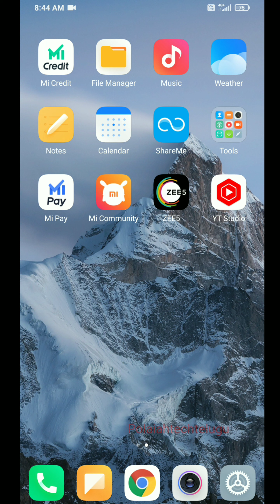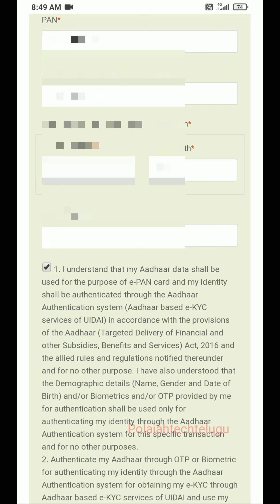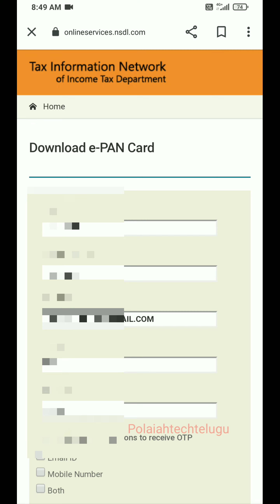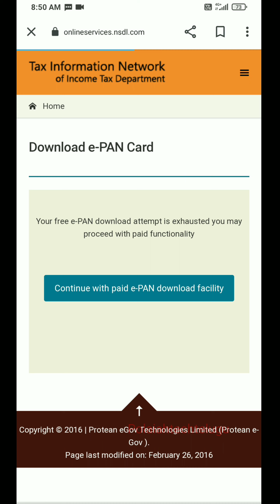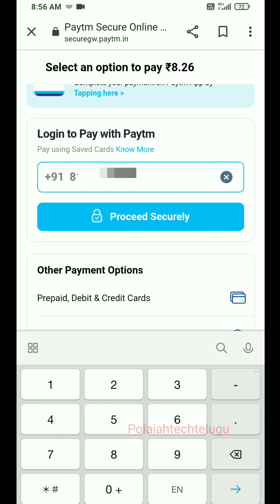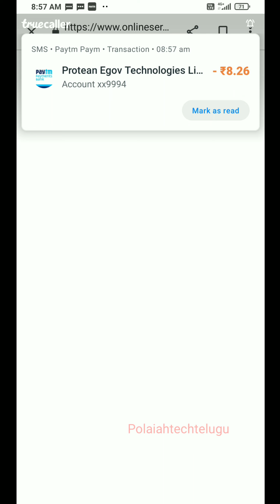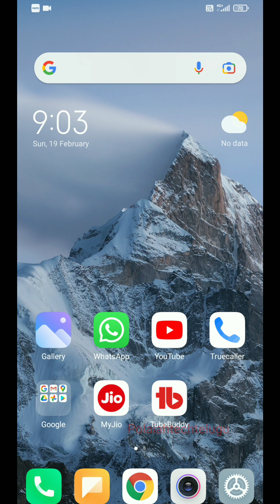how to download original pan card in telugu ||polaiahtechtelugu